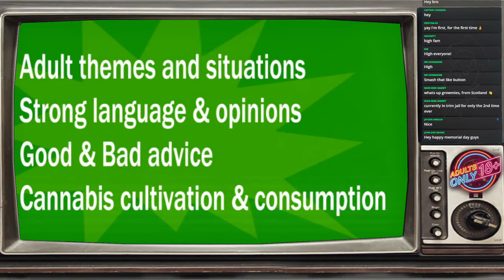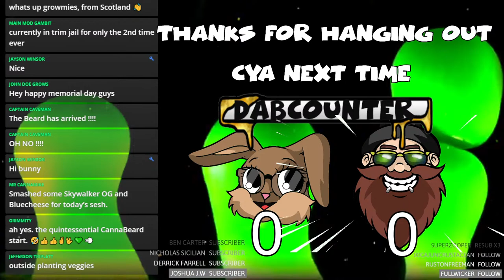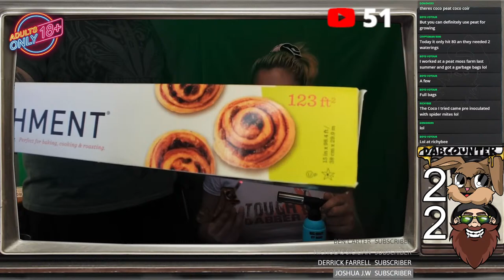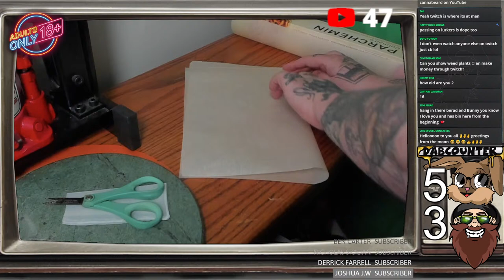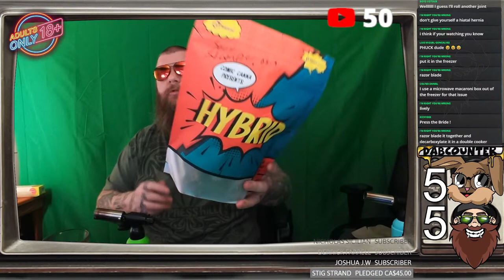SUNDAYSESH 141 - lets press some rosin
I am an ACMPR medical grower in Canada 100% legal, NOTHING FOR SALE this channel serves as a VLOG of my gardening journey.
If you wanna help support what we do, You can tip us live on stream or check out our slick MERCH or even Support us on PATREON as well as The Discount codes below and more on my website help you SAVE $

=4X8 GROWGARAGE=
ACINFINITY FANS, VENTS & FILTERS (cannabeard)
GAIAGREEN NUTRIENTS

MY YOUTUBER GEARS
ELGATO WEBCAM
lOGITECH BRIO
LOGITECH 920
SNOWBALL MICROPHONE
WIRELESS MICROPHONE
ELGATO STREMDECK
TIMELAPSE CAMERA aTLi
TIMELAPSE CAMERA BRINNO

BACKGROUND BEATS BY "Karl Casey @ White Bat Audio"
GARDENING GROWGARAGE CANNABIS GAIAGREEN EMERALDHARVEST MARSHYDRO ACINFINITY AUTOFLOWERS ORGANIC GROWYOUROWN HOWTOGROW DABBLASTER CBD #420 TWITCH CANNABEARD SUNDAYSESH CLONES AUTOFLOWERS

We grow stronger by being good to each other. So thanks for hanging out in the garden with, 420 for life. Stay medicated and cya next time folks.